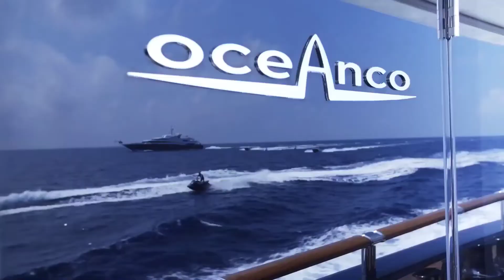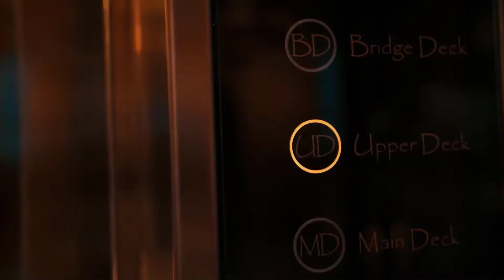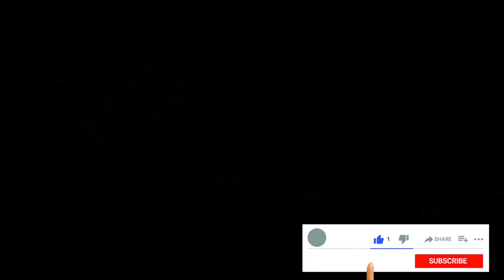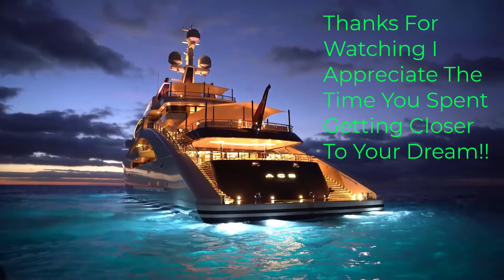Billionaire lifestyle motivation video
Get to live the Billionaire Luxury Lifestyle! Enjoy a life full of Luxury homes, yachts and cars! Experience the Billionaire Lifestyle and use it as Motivation!